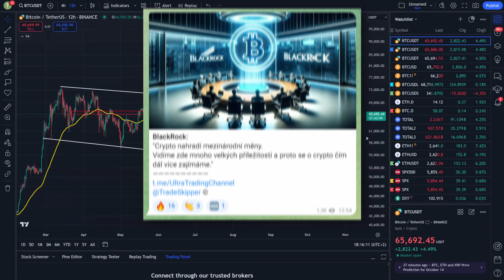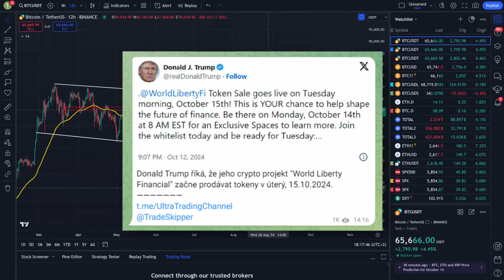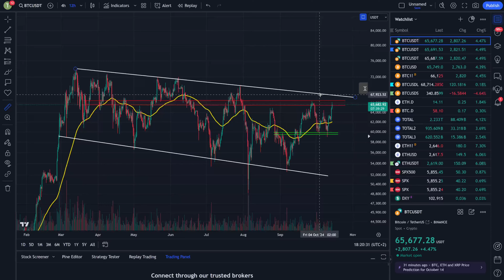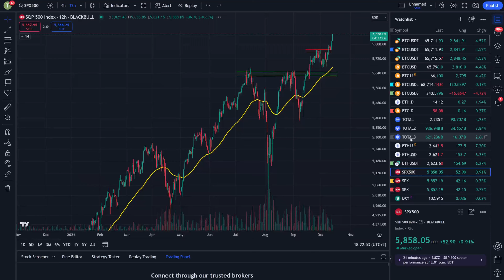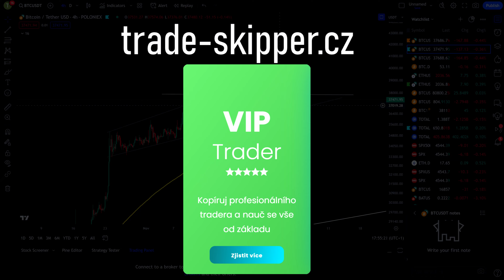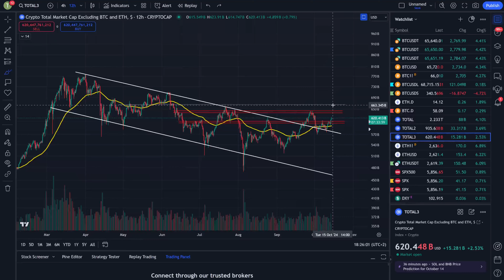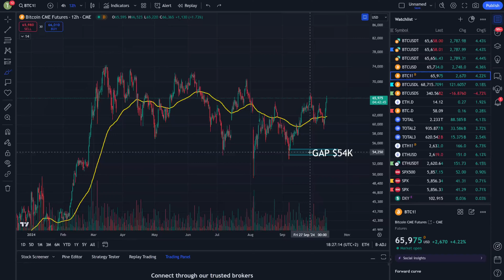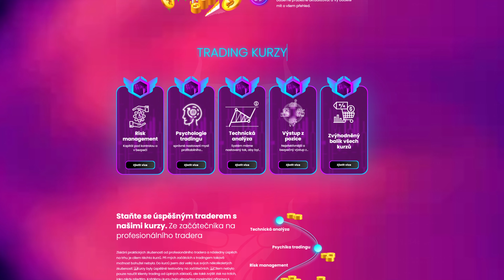BTC: NA TOTO ČEKÁ CELÝ TRH JIŽ PŮL ROKU!! Je vše jinak?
✅Obchoduj podle mě a vše se nauč!

00:00 Aktuální situace a rozpoložení
01:13 BlackRock a CRYPTO!
01:33 4leté LOW v zájmu o Bitcoin - proč je tomu tak?
02:31 Trump spouští před volbami další crypto projekt
03:04 Čekají nás velké rezistence a určitý problém
03:45 Pozor na strukturu & objemy
05:35 Trh musí zaznamenat přesně toto...
06:27 S&P:500
06:58 Altcoinový trh (Total3)
07:35 Trading skupina zdarma, obchodování podle mě, speciální výukové videokurzy
08:33 Altcoinový trh: Fáze alt season a rezistence
09:59 Velká hrozba pro Bitcoin
10:55 EMA hodnoty
11:30 Trading skupina zdarma, obchodování podle mě, speciální výukové videokurzy

📌3 burzy na maximálně zlevněné poplatky a $USDT Bonusy!
📍Binance:
📍MexC (Non Kyc - anonymní burza)